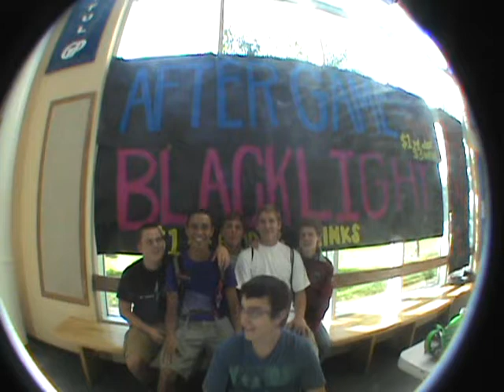GPHS video announcements week 3